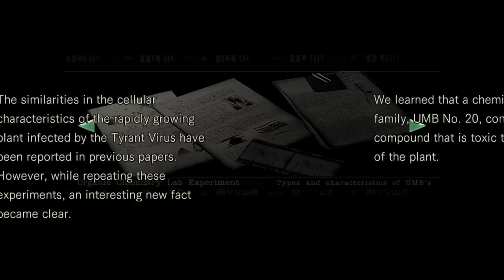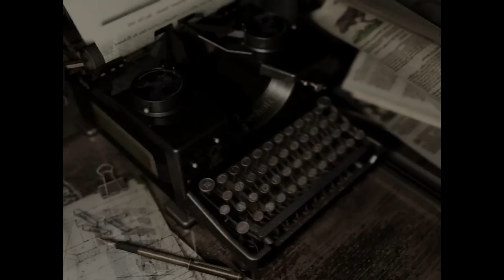Dave And The Plant In RESIDENT EVIL